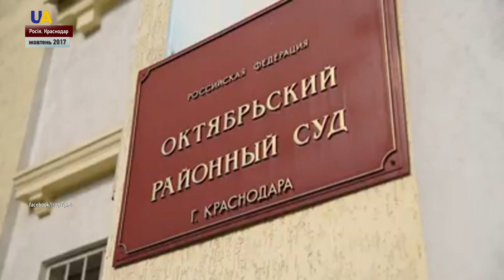Російський суд відмовив українському політв'язню Павлу Грибу в усіх клопотаннях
Рішення оголосив на засіданні. Тривало воно кілька хвилин, - розповів UATV батько політв'язня - Ігор Гриб. За його словами - російська сторона - свідомо зірвала судове засідання. Оскільки давати показання з боку захисту повинен був лікар Павла Василь Притула. Він спеціально приїхав з Києва - розповісти про здоров'я хлопця, якого спостерігав з дитинства. Українець Павло Гриб зник у серпні 2017 року Білорусі. Зараз його утримують в ростовському СІЗО і безпідставно звинувачують у тероризмі.